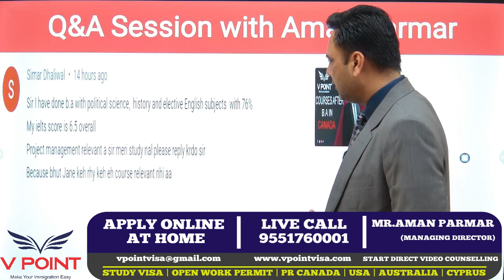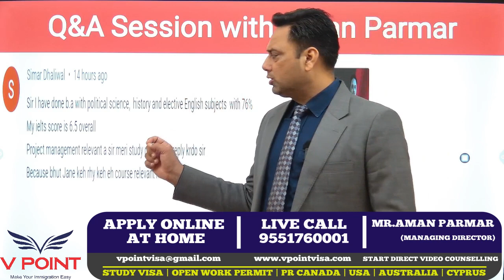IMPORTANT THINGS TO KNOW WHILE CHOOSING YOUR COURSE